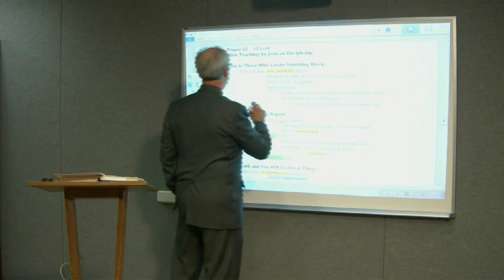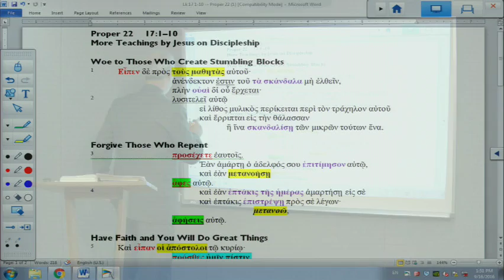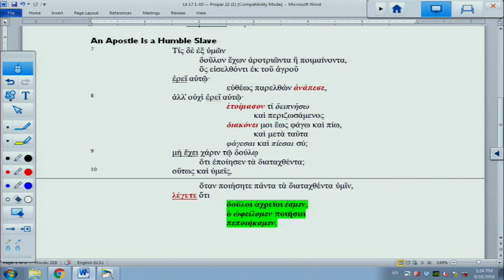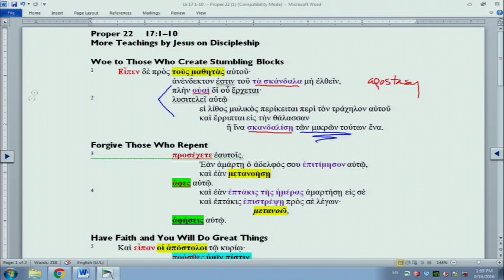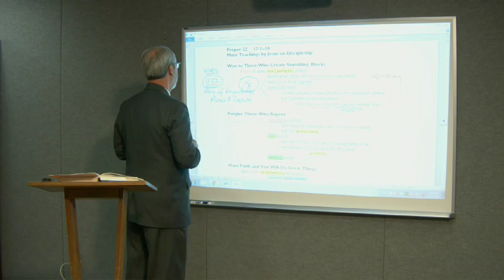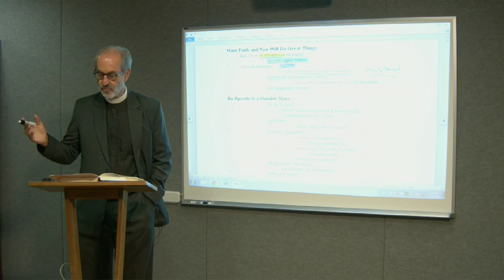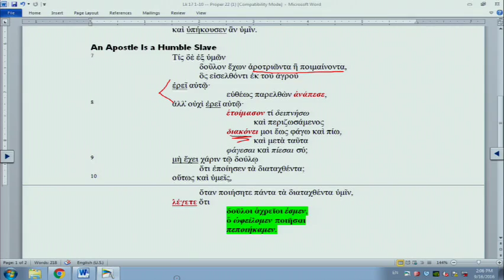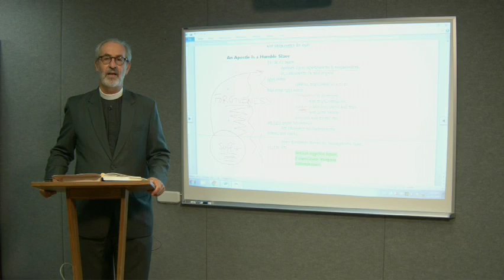Lectionary Podcast - Series C - Proper 22 - Luke 17:1-10 with Dr. Arthur Just